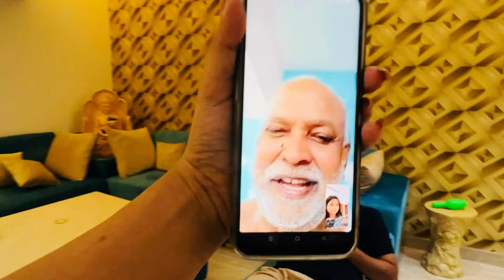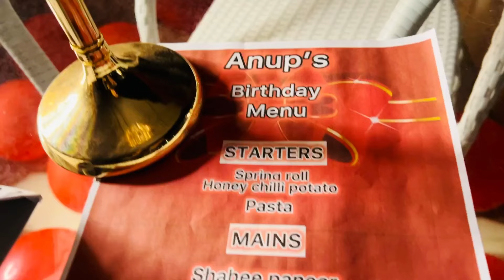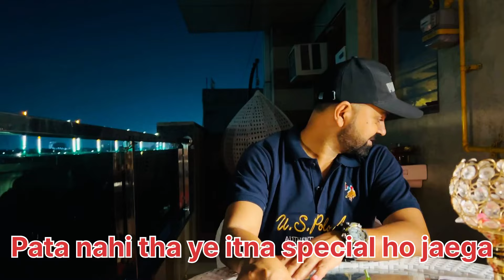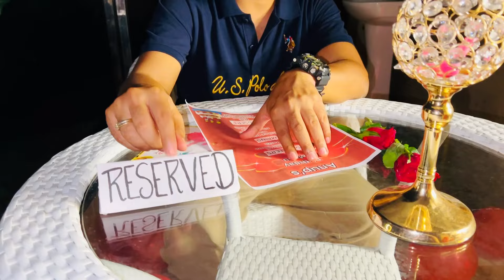Akanksha ने दिया Birthday SURPRISE🎁Husband का reaction ऐसा होगा सोचा नहीं था😭Akanksha Anup vlogs